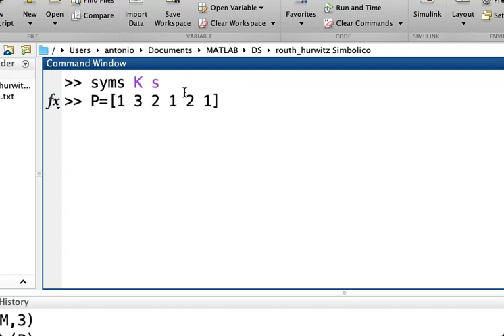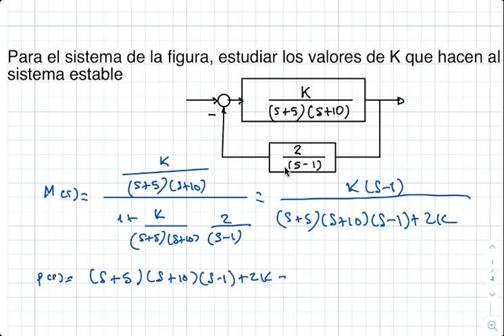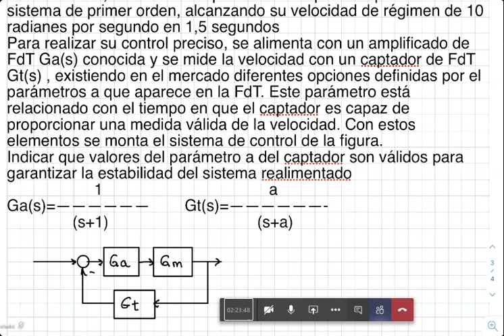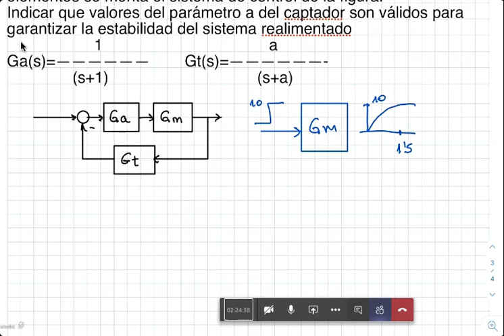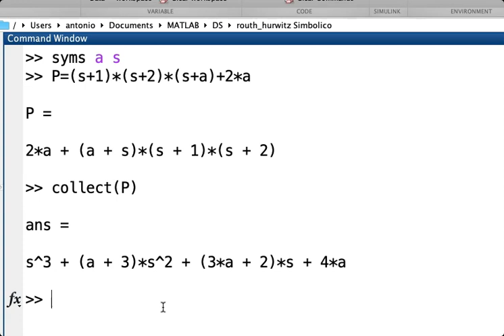Video Ejercicio DS. 3 ejercicios de estabilidad